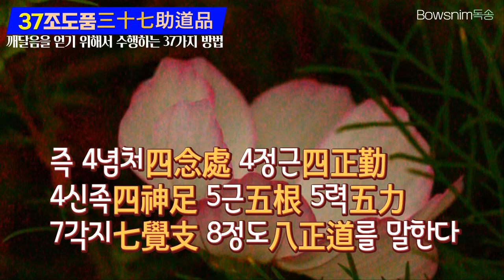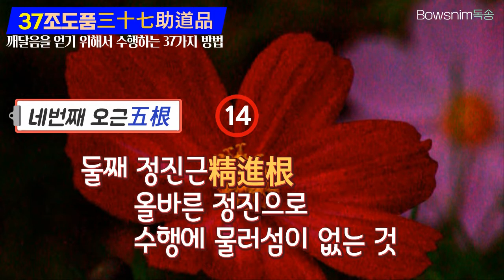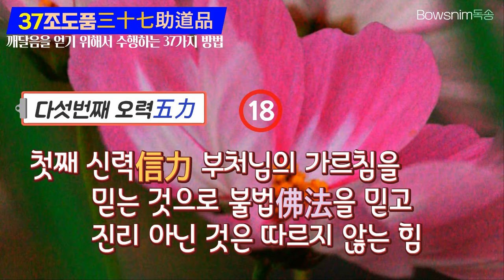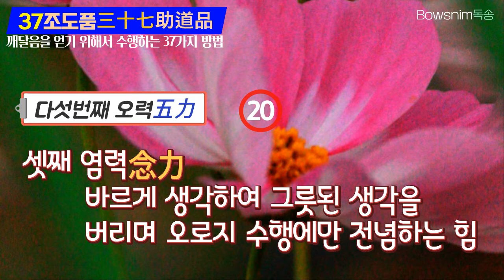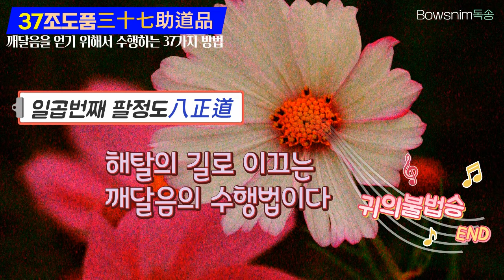37조도품(4념처,4정근,4신족5근,5력,7각지,8정도)부처님께서 권하신 수행방법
37조도품

37조도품(三十七助道品)은 깨달음을 얻기 위해서 수행하는 37가지의 방법으로

즉 4념처(四念處) 4정근(四正勤) 4신족(四神足)

5근(五根) 5력(五力)

7각지(七覺支)

8정도(八正道)를 말한다.

첫번째는 사념처(四念處)라

4가지 마음챙김의 확립이라는 뜻으로

4가지 마음챙김으로 범부 중생의 주관을 바꾸어

출세간(出世間)의 불법을 배우도록 하는 수행 방법이다.

1-첫째 신념처(身念處) 몸을 관찰하는 마음챙김의 확립이다.

2-둘째 수념처(受念處) 느낌을 관찰하는 마음챙김의 확립이다.

3-셋째 심념처(心念處) 마음을 관찰하는 마음챙김의 확립이다.

4-넷째 법념처(法念處) 법을 관찰하는 마음챙김의 확립이다.

두번째는 4정근(四正勤) 4정단(四正斷)

4가지 바른노력으로 선한 마음은 더욱 자라게하고

악한 마음은 없애려고 애쓰는 4가지 올바른 노력을 말한다.

5-첫째 단단(斷斷) 이미 생긴 악(惡)을 없애려고 부지런히 노력하는 것이며

6-둘째 율의단(律儀斷) 아직 생기지 않은 악을 미리 방지하려고 부지런히 노력함.

7-셋째 수호단(隨護斷) 이미 생긴 선(善)을 더 증장시키려고 부지런히 노력함.

8-넷째 수단(修斷) 아직 생기지 않은 선을 생기도록 부지런히 노력함1

무엇이 선善이고 무엇이 악惡인지에 대한 개념적 이해가 선행되어야 한다.

세번째는 4신족(四神足) 4여의족(四如意足)으로

노력하지 않아도 수행이 뜻과 같이 잘되는

자유자재한 힘을 얻기 위한 4가지 기반(의도 정진 마음 반조)이라는 뜻이다.

9-첫째 욕신족(欲神足) 적극적인 의욕으로 선정을 닦아 자유자재한 힘을 성취함.

10-둘째 정진족(精進足) 정진으로 선정을 닦아 자유자재한 힘을 성취함.

11-셋째 심신족(心神足) 마음을 가다듬고 선정을 닦아 자유자재한 힘을 성취함.

12-넷째 관신족(觀神足) 사유여의족

                                         사유하고 관찰하는 선정을 닦아 자유자재한 힘을 성취함.

네번째는 오근(五根)으로

번뇌에서 벗어나 깨달음으로 가는(세속법에 흔들리지 않는) 5가지 수행 방법을 말한다.

13-첫째 신근(信根) 바르고 굳은 믿음으로 수행의 뿌리를 내리는 것.

14-둘째 정진근(精進根) 올바른 정진으로 수행에 물러섬이 없는 것.

15-셋째 염근(念根) 바른 가르침을 항상 깊이 생각하여 바르게 기억 하는 것.

16-넷째 정근(定根) : 바른 선정으로 마음을 고요히 하여 올바른 마음을 가지는 것.

17-다섯째 혜근(慧根) : 불법의 진리를 여실히 통찰하여 올바른 지혜의 뿌리를 내림이다.

다섯번째는 오력(五力)이라

열반(涅槃)을 증득하기 위한 수행 방법으로서 뛰어난 작용으로

일체의 장애를 정화하는 다섯가지 힘을 말한다.

18-첫째 신력(信力) 부처님의 가르침을 믿는 것으로

              불법佛法을 믿고 진리 아닌 것은 따르지 않는 힘.

19-둘째 정진력(精進力) 힘써 수행하는 것으로

              선을 짓고 악을 버리기에 부지런히 수행에 전념하는 힘.

20-셋째 염력(念力) 바르게 생각하여 그릇된 생각을 버리며

              오로지 수행에만 전념하는 힘

21-넷째 정력(定力) 마음을 한곳에 모아 흐트러지지 않게 하는 것으로

               선정을 닦아 흐트러진 마음을 바로잡아 어지러운 생각이 일어나지 않게 하는 힘.

22-섯째 혜력(慧力) 부처님의 가르침을 꿰뚫어 보는 것으로

               지혜를 닦아 어리석은 생각을 없애는 힘을 말한다.

여섯번째는 7각지(七覺支, 七覺分)로

깨달음으로 이끌어 주며 깨달음에 도움이 되는 일곱 가지의 수행 방법이다.

23-첫째 염각지(念覺支) 깨어있는 마음으로 바른 견해를 생각하여 지키는 것.

24-둘째 택법각지(擇法覺支) 진실된 것을 선택하고 거짓된 것을 버리는 것.

25-셋째 정진각지(精進覺支)

                                        진실된 가르침을 사유하면서 일심(一心)으로 정진 수행하는 것.

26-넷째 희각지(喜覺支) 부처님의 가르침을 실천하는 기쁨이 생기는 것.

27-다섯째 경안각지(輕安覺支) 몸과 마음을 평정하고 고요히 가볍고 쾌적하게 하는 것.

28-여섯째 정각지(定覺支) 마음을 집중하여 흔들리지 않도록 하는 것.

29-일곱째 사각지(捨覺支) 온갖 집착을 버리는 것.

일곱번째는 팔정도(八正道)로

성스러운 여덟 가지 도의 각지(八支聖道)라는 뜻으로 부처님이 멸성제를 성취하는

수행방법으로 설하신 가르침이다.

30-첫째 정견(正見) 바른 견해

31-둘째 정사(正思) 정사유(正思惟) 바른 생각

32-셋째 정어(正語) 바른 말

33-넷째 정업(正業) 바른 행위

34-다섯째 정명(正命) 바른 생활

35-여섯째 정근(正勤) 정정진(正精進) 바른 노력

36-일곱째 정념(正念) 바른 명심 기억

37-여덟째 정정(正定) 바른 명상이다.

37조도품은 삼독에 갇혀있는 중생들을 해탈의 길로 이끄는 깨달음의 수행법이다.